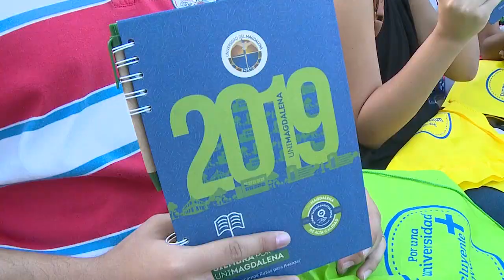BA022_Padres de familia exaltaron su inclusión en Encuentro de Estudiantes de UNIMAGDALENA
A través de la presentación de sus directivos y la oferta institucional, la Universidad del Magdalena siembra en sus estudiantes y padres de familia, el sentido de pertenencia y confianza hacia el plantel educativo.